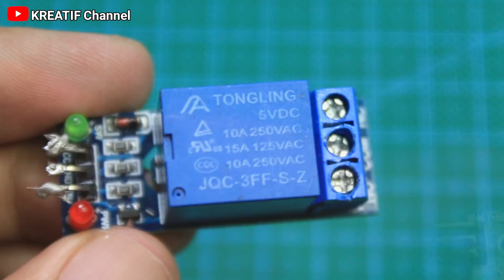PASTI SEMUA BARU TAU! UBAH LAMPU BIASA JADI CANGGIH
Hay kawan kreatif semua 😊

  Pada kesempatan yang indah ini saya mengucapkan banyak terimakasih kepada kalian semua terutama subsribe channel kita ini yaitu channel Kreatif channel yang sangat setia menonton atau menyaksiian video dari channel ini, maka dari itu bagi kalian yang baru bergabung di channel kreatif channel ini kalin tinggalkan like dan subscribe channel ini dan nyalakan notifikasinya agar kalian tidak ketinggalan video terbaru dari cahannel ini.

  Di channel ini kita membahas tentang tutorial, kreatifitas, cara memperbaiki apa saja, cara membuat paa saja, vlog, review, dan masih banyak yang lainnya, maka dari itu di channel kreatif channel kita ini sangat bermanfaat bagi kita semua yang bisa menjadikan kita menjadi mengerti dan pintar.

  Bagi kalian yang punya ilmu lebih jangan sungkan sungkan untuk mengoret oret di kolom komentar yang di sediakan ya silahkan di isi, karena itu di persembahkan bagi kalian semua. Oke mungkin sekian dari deskribsi ini
Semoga bermanfaat

LINK DONASI 😘
Jika mana anda ingin melakukan sedikit donasi atau sumbangan untuk channel ini untuk membantu kemajuan channel ini anda bisa langsung klik Link nya👇
Donasi dari anda sangat membantu sekali

TINGGAL PENCET YA 👇😊